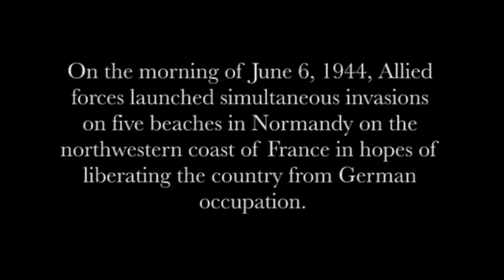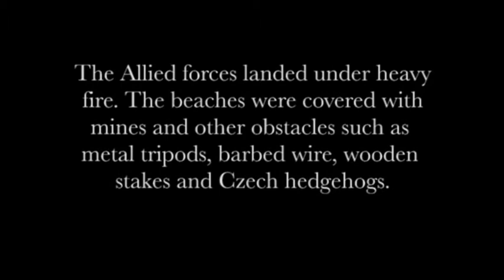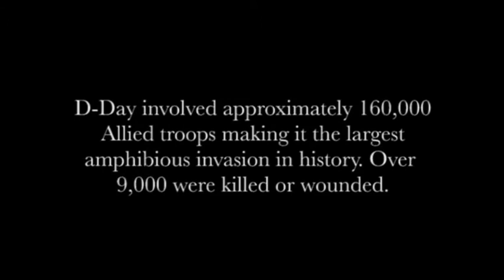D-Day Commemoration Video (2019) 🇺🇸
🔴 [Author]:
Video by Seaman Raymond Maddocks

🔴 [Unit]:
Navy Public Affairs Support Element East - (Active)

🔴 [Location]:
United States

🔴 [Description]:
A video commemorating the 75th anniversary of D-Day.

🔴 [Tags]:
Normandy, WWII, D-Day, 75

🔴 [VIRIN]:
190606-N-IC246-0001